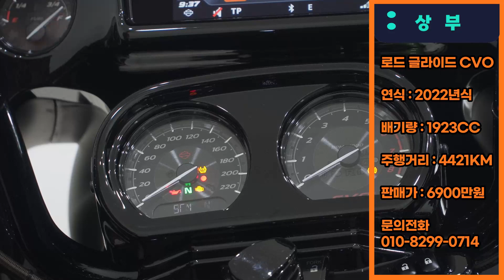(판매완료) 22년식 할리데이비슨 한정판!! 로드글라이드 CVO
안녕하세요.

할리데이비슨 대전점 김성민 차장 입니다.

할리데이비슨 구매문의는 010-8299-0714로 연락 주시기 바랍니다.

신차 구매 상담부터 튜닝까지 완벽하게 서포트해 드리겠습니다.